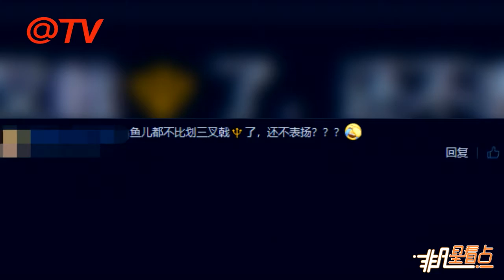剪刀手專業戶上線！安吉小魚兒比耶合影被沙溢吐槽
25日晚，沙溢曬出安吉和小魚兒的合影，寫道：張張都是剪刀手。照片中的兄弟倆不管是躺在床上還是站在，都紛紛比出了剪刀手，默契十足。